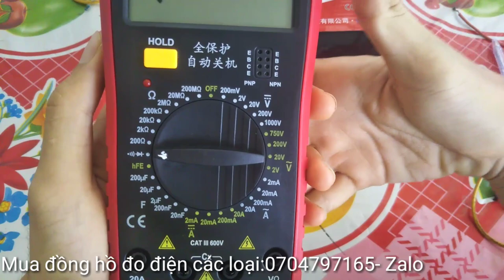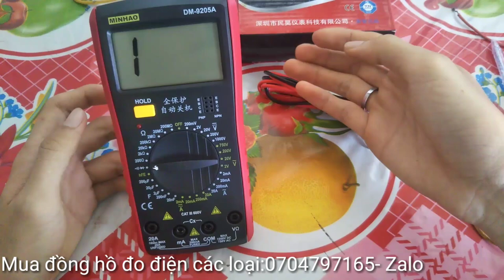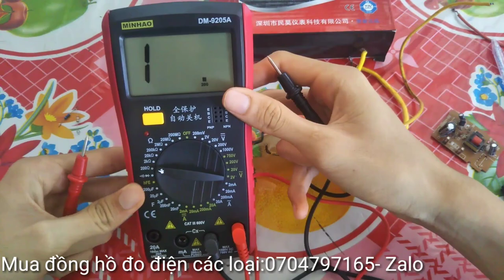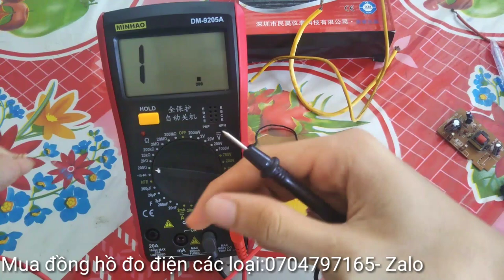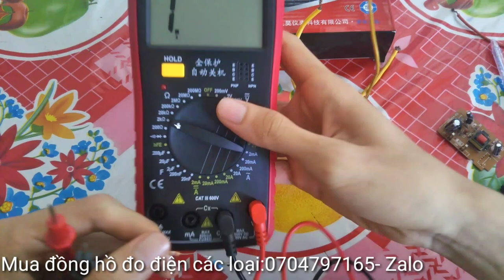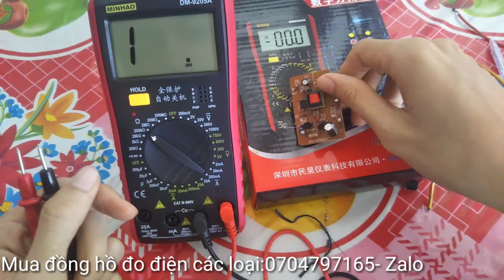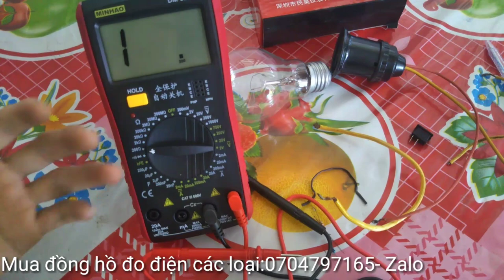Bài 2: Cách Đo Thông Mạch, Đo Điện Trở , Kiểm Tra Bóng Đèn, Công Tắc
Mời các Bác xem thêm Các video liên quan:
2. 👉 Bài 2: Cách Đo Thông Mạch, Đo Điện Trở , Kiểm Tra Bóng Đèn, Công Tắc
3. 👉 Bài 3: Cách Đo Điện Áp, Đo Volt ( Cả 1 Chiều và Xoay Chiều) Bằng Đồng Hồ Đo Điện Vạn Năng
5.  👉 Bài 5: Cách Đo AmPe, Đo Cường Độ Dòng Điện BẰNG Đồng Hồ Đo Điện Đa Năng

Trong bài này, mình sẽ hướng dẫn các bạn đo Điện Trở, Đo Thông mạch,
và kèm theo đó là cách kiểm tra bóng đèn có bị đứt hay không , cách kiểm tra công tắc.